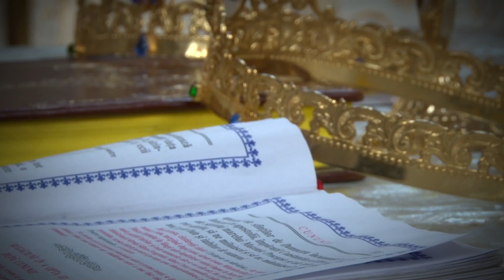CLIP ANDRADA SI OVIDIU